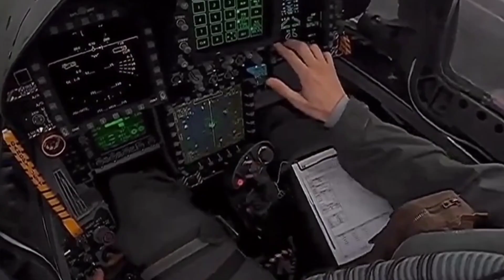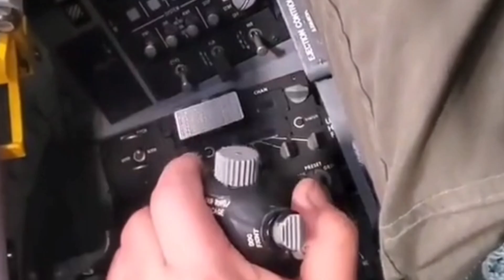US Billions $ FLYING Aircraft Carrier Is Finally Ready For Action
The U.S. Navy is planning a radical transformation for the future: converting its seafaring aircraft carriers into flying aircraft carriers. These airborne carriers, designed to hover in the skies, will maintain their primary mission—to project U.S. military power globally.

Although this concept sounds futuristic, its origins date back to the World War era. Now, with advancements in technology, the idea has regained attention. The dominance of U.S. naval aircraft carriers, such as the advanced USS Ford-class carriers equipped with nuclear power, cutting-edge radar systems, and the capability to operate next-generation fighter jets, serves as the foundation for developing flying carriers.

Historical experiments include ambitious designs like the Boeing 747 as an aerial platform, the nuclear-powered Lockheed CL-1201, and the deployment of aircraft like the B-36 Peacemaker. While none have fully materialized, these projects demonstrate the strategic potential of flying carriers. If realized, this technology would elevate U.S. air supremacy and mark a new era in global military power.